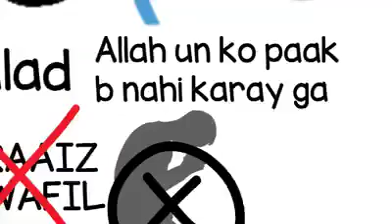Maan baap ki khidmat